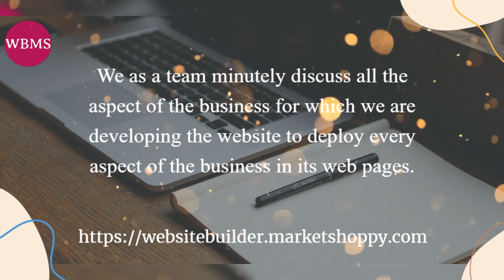We Empower Businesses Worldwide With A Strong Digital Presence